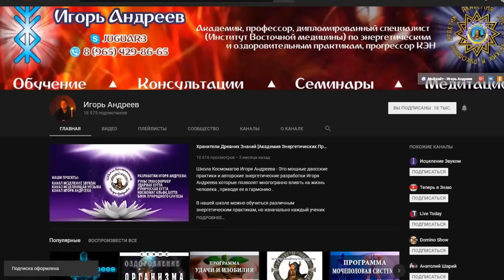ТВАРЬ БЕЗ НАМОРДНИКА продолжение.. ХАСКИ И МАЛАМУТ ПОКУПАЕМ НАМОРДНИК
Дрессировка хаски и маламута неважна для окружающих, а вот намордник на собаке важен, а на человек намордник почему-то не в тему, хотя так часто нужен! Покупаем новый намордник для хаски!